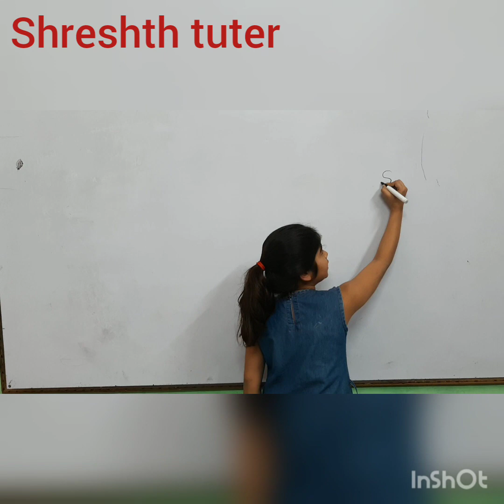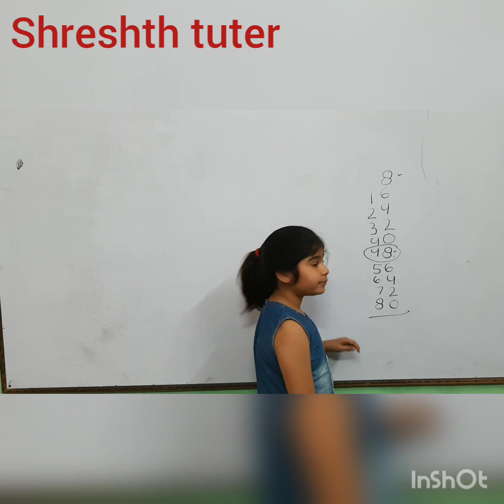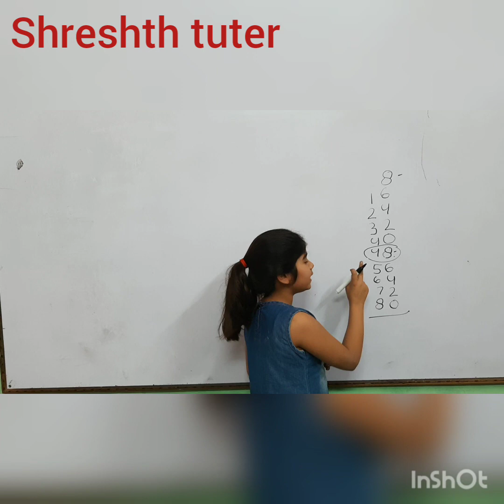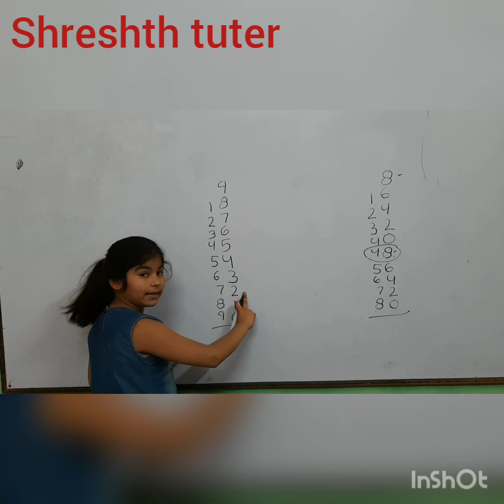दो मिनट में 8और 9 का पहाडा याद करें